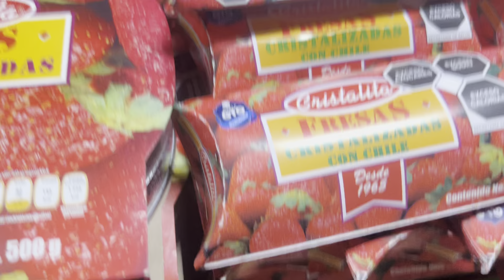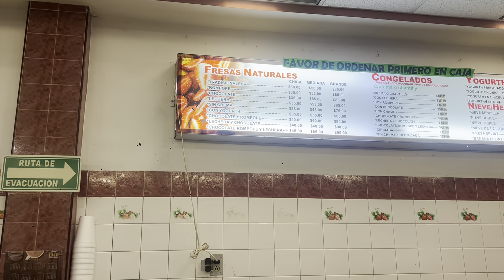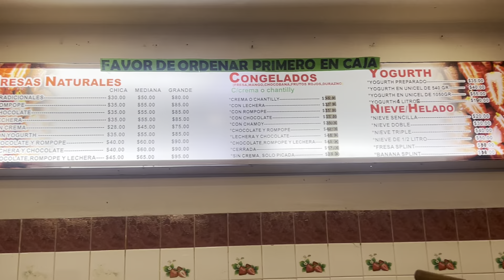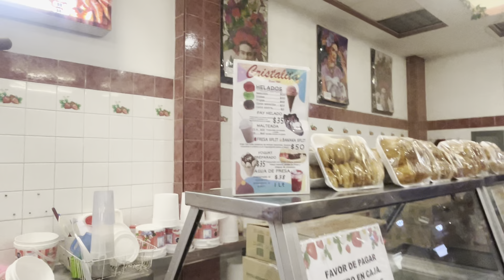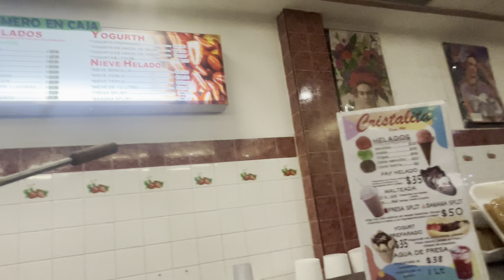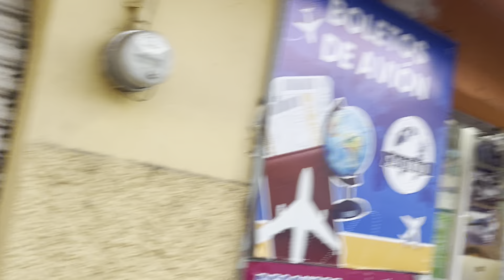TIENDA DE DULCES LA CRISTALITA EN IRAPUATO